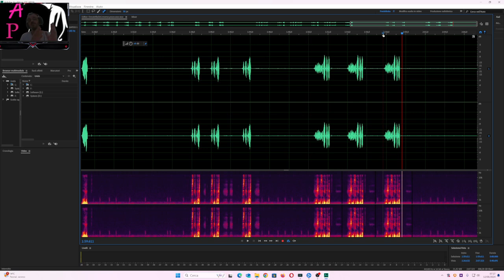Esperimento Audio fatto da voi di Donatella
Esperimento Audio fatto da voi di Donatella , un altro audio fatto da un membro del gruppo che cerca il suo caro, ci sono risposte piu chiare e altre meno chiare.